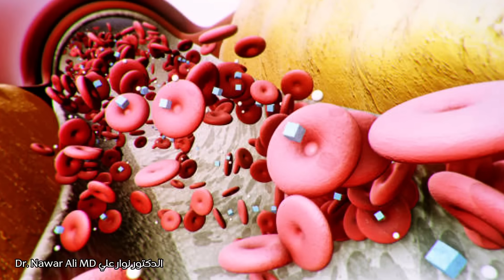فشل القلب .. علامات تشير إلى أن قلبك يختنق ! كيف تحمي نفسك ؟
الدكتور نوار علي Dr. Nawar Ali

يوتيوب المنصة الأرقى والأجمل
YouTube is the finest and most beautiful platform

مرحبا .. في هذا الفيديو أقدم لكم أيها الأحبة معلومات هامة حول : فشل القلب .. علامات تشير إلى أن قلبك يختنق ! كيف تحمي نفسك ؟

• في القناة يوجد قوائم تشغيل فيها فيديوهات طبية وتغذوية وصحية مفيدة وهامة ، أنصح بالدخول إليها ومشاهدتها .

• في هذا الفيديو أقدم كطبيب وبكل شفافية شرحاً مبنياً على أسس علمية ونتائج دراسات وأبحاث ، وليس على رأي شخصي .
تحياتي ومحبتي وتمنياتي القلبية لكم

• هذا الفيديو هو لغرض التثقيف فقط ولايعد بديلاً عن المشورة الطبية المتخصصة . استشر طبيبك دائماً للحصول على أفضل نصيحة طبية لحالتك .
من يرغب بالانضمام لعضوية القناة ، الضغط على الرابط